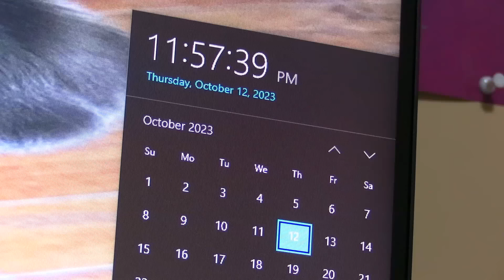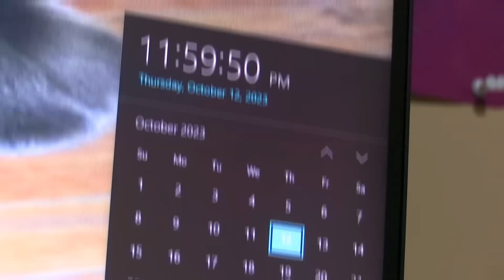Crazy Mario Bros: Unlucky Mario!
Mario says bad luck isn't real, and now he is being haunted. Luigi and Bowser Jr must protect him!
SocialBlade says I won't hit it until December 2023, let's PROVE THEM WRONG! Also like the video. I'll post my next video at 10,000 likes.